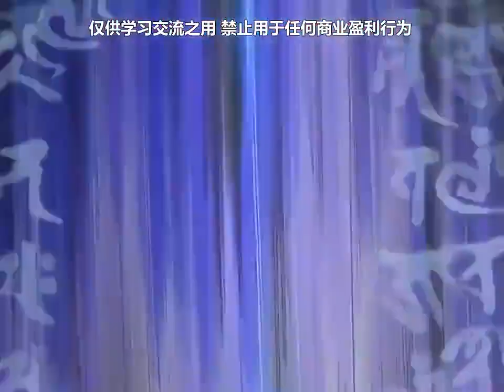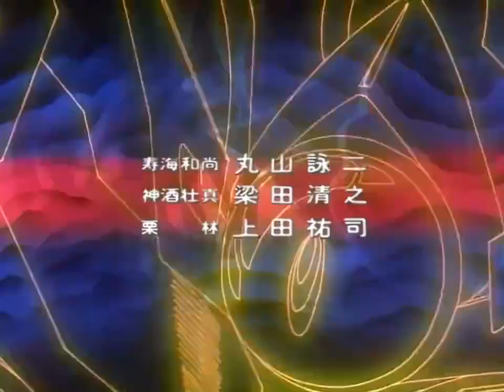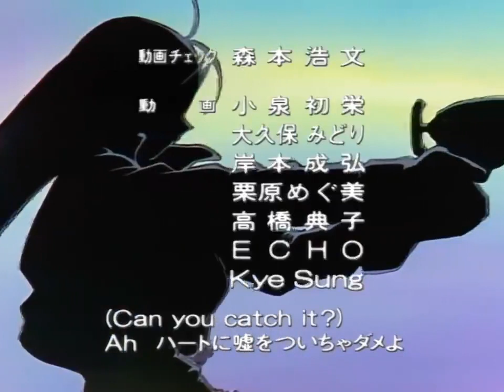鬼神童子 23 背叛者刚罗金纸阵、土之阵【国语配音】